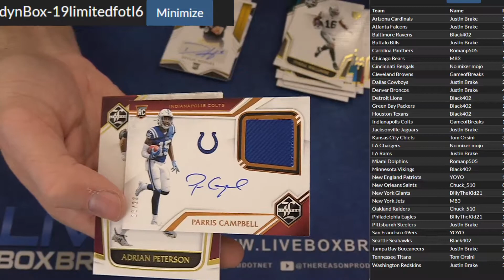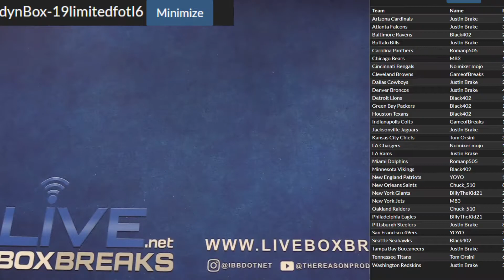2019 Limited FOTL #6 LBB